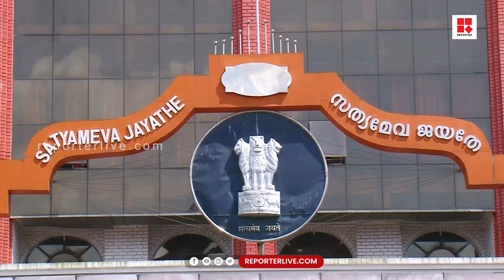അനുകൂല കോടതിവിധി; രാപ്പകൽ സമരം അവസാനിപ്പിച്ച് സിങ്ക്കണ്ടം ജനകീയ സമര സമിതി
അനുകൂല കോടതിവിധി; രാപ്പകൽ സമരം അവസാനിപ്പിച്ച് സിങ്ക്കണ്ടം ജനകീയ സമര സമിതി, സ്ത്രീകളും കുട്ടികളുമടക്കം പങ്കെടുത്ത് കഴിഞ്ഞ ആറ് ദിവസമായി നീണ്ടു നിന്നിരുന്ന സമരമാണ് അരിക്കൊമ്പനെ പിടിച്ചുമാറ്റുന്നതിനുള്ള ഉത്തരവ് എത്തിയതോടെ അവസാനിപ്പിച്ചത്

Shows Telecasted:

* Editor's Hour
* Meet The Editors
* Close Encounter
* 3 PM Debate
* Reporter Interactives
* My Doctor

With Regards
Team Reporter